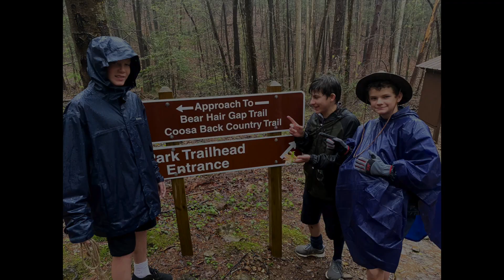Ven y Unete a la Federación Norteamericana de Exploradores!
invitamos a los hermanos Latinoamericanos que residen en los Estados Unidos y Canada, que se unan al programa de la Federación Norteamericana de Exploradores [FNE] . En la unidad de la asociacion internacional compartimos el amor por el Santo Padre, la Iglesia y amor ardiente de evangelizar a los jovens de todas las edades

Ven y unete al FNE!